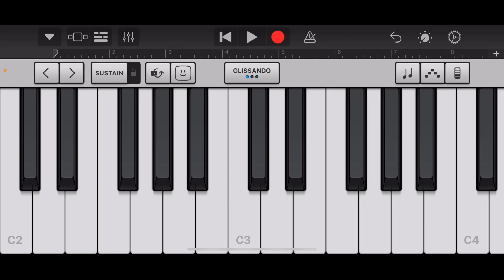The Mack Swim 3rd Anniversary Trailer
This Event Will Be On August 11 of
2023